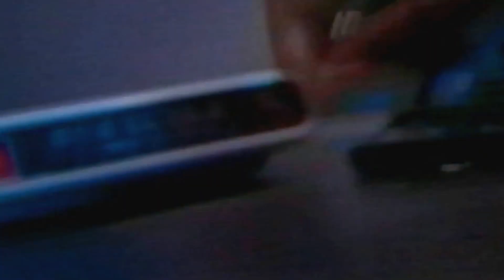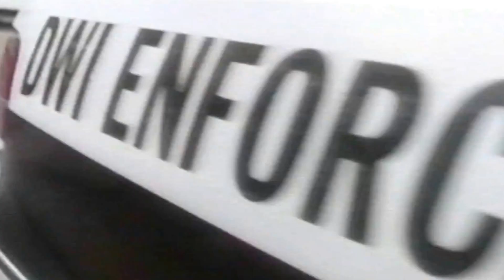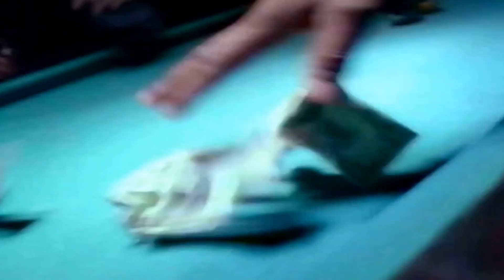Brothers Uv Da Blakmarket - Livin' In Da Bottle